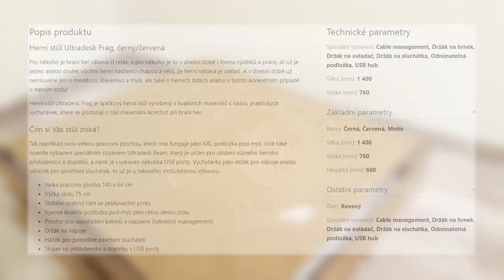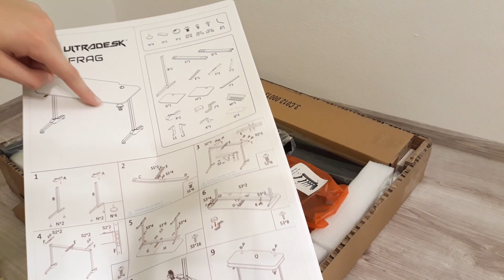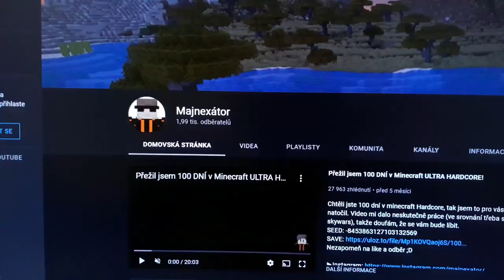ULTRADESK FRAG UNBOXING - Nový herní stůl do studia!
Bylo načase si koupit nový herní stůl do studia, proto jsem si koupil Ultradesk Frag červený/černý. Doufám, že se vám dnešní Unboxing bude líbit.

►Software:
OS: Windows 10 Home
Nahrávání: Shadowplay
Video Edit (dříve): Shotcut
Video Edit (nově): DaVinci resolve 16
Náhleďáky: Paint.net